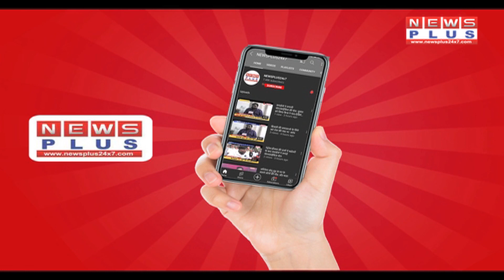सोशल मीडिया पर तारीफ बटोरता मार्शल आर्ट्स करती दुलहन का वीडियो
इन दिनों सोशल मीडिया पर कई शादी के वीडियोज छाए रहते हैं. कभी दूल्हा, तो कभी दुल्हन कुछ न कुछ ऐसा कर ही देते हैं कि लोग देखते हैरान रह जाते हैं. इसी बीच एक ऐसा ही वीडियो सोशल मीडिया पर ताबड़तोड़ वायरल हो रहा है, जिसमें एक दुल्हन शादी का जोड़ा पहने हुए मार्शल आर्ट करती हुई नजर आ रही है. यह दुल्हन अपनी शादी में कुछ अलग करने की कोशिश कर रही हैं.